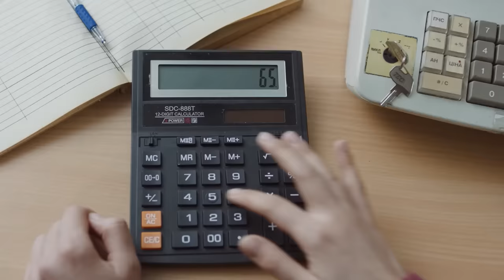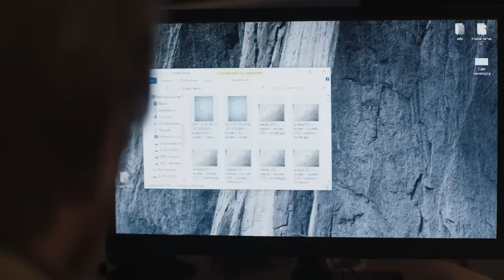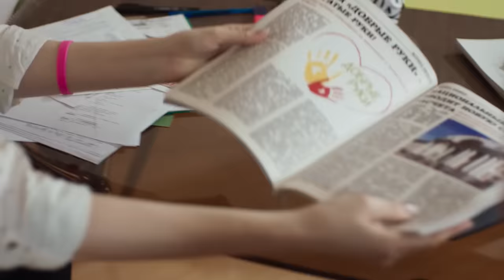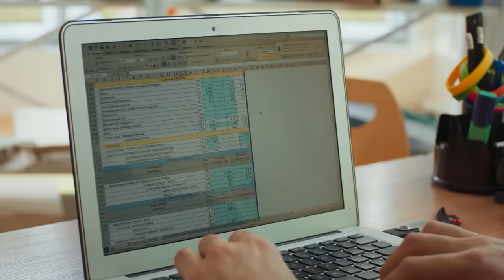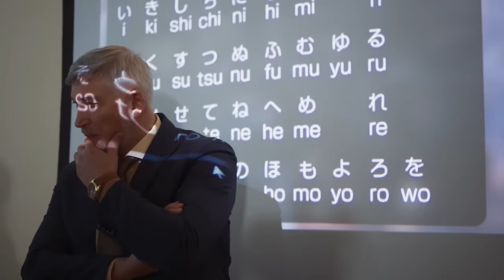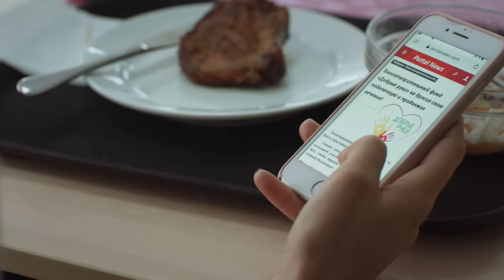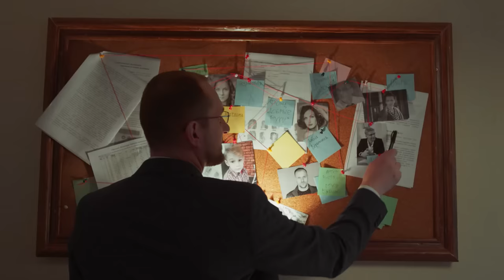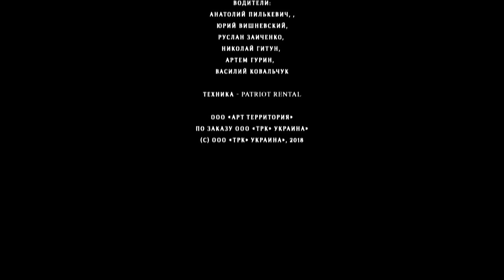СОЛОМОНОВО РЕШЕНИЕ! ЭТОТ ФИЛЬМ ПРОСТО АДСКИ КРУТ! СТОИТ ПОСМОТРЕТЬ В ЛЮБОЕ ВРЕМЯ!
ВСЕ СЕРИИ ВАШИХ ЛЮБИМЫХ СЕРИАЛОВ! СОЛОМОНОВО РЕШЕНИЕ! ЭТОТ ФИЛЬМ ПРОСТО АДСКИ КРУТ! СТОИТ ПОСМОТРЕТЬ В ЛЮБОЕ ВРЕМЯ!